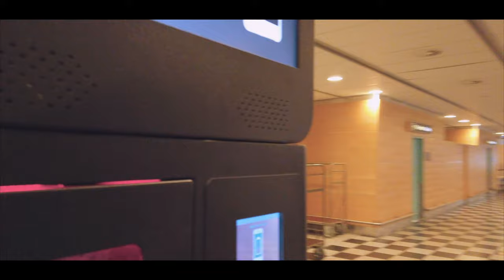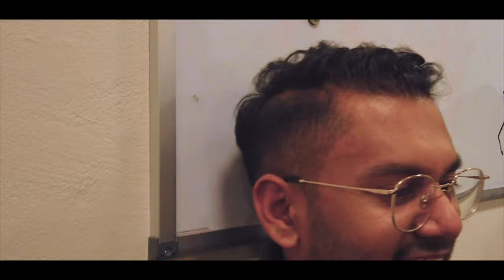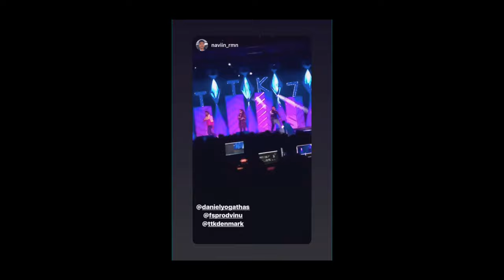FSPROD in Denmark | ChinnaThamizha | BeeSounds | Daniel Yogathas | Sujan R | Dharma Crew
FSPROD in Denmark - Billund

Thank you all for the support ! It was an unforgettable trip.
Happy to meet all artists there. Big thanks to Jonny and Kavee for taking care of us.
Thank you Denmark and TTK organization for having us at their show.